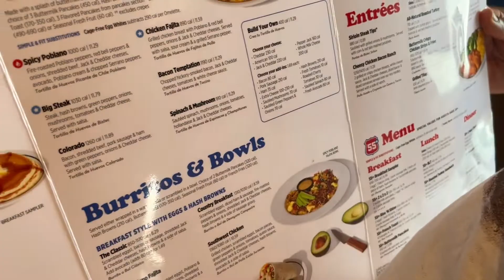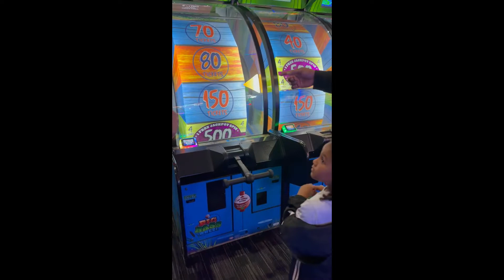Family Vacation Travel Vlog | Orlando | Dave & Busters | BFF Surprise & More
Wassup YT!, So we are back with PART 2 of my family vacation to Orlando! So this time we finally went to Bahama Breeze, The Florida Mall (my absolute favorite place) and I even checked out a Tesla! I even threw in a little Happy Birthday surprise in there for a special someone (wink wink).

In this video, we’ll be going to:
- Kissimmee, Florida
- Bahama Breeze
- The Florida Mall
- Dave & Busters
- Ihop
- Tesla Store

My channel is about Living Your Best Life. I cover the littness of travel, shopping, business and finances!